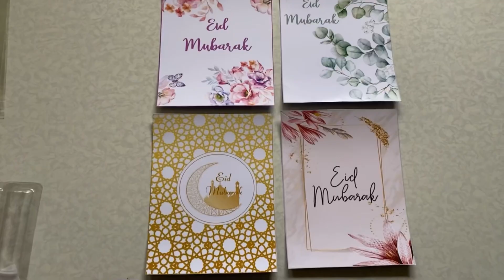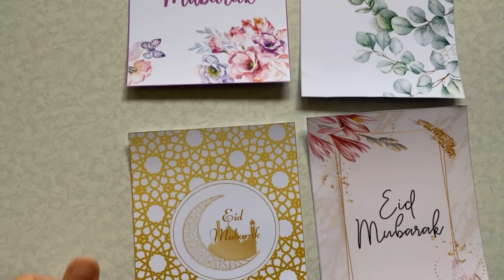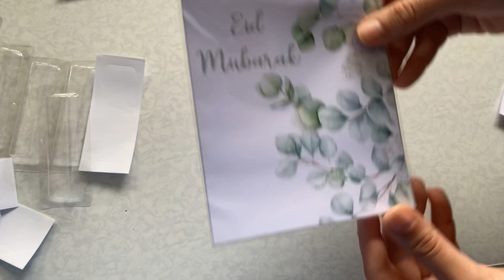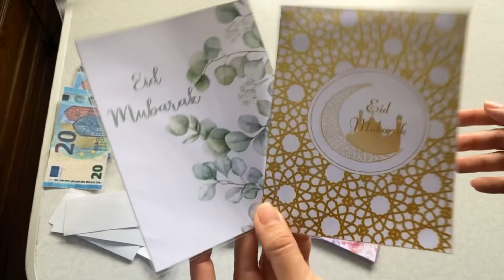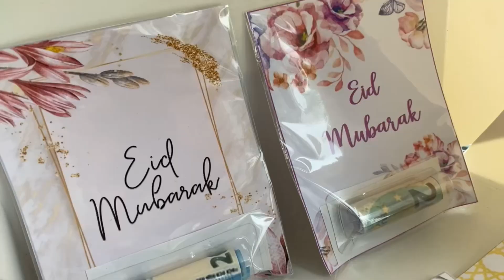CARTE CADEAU EID